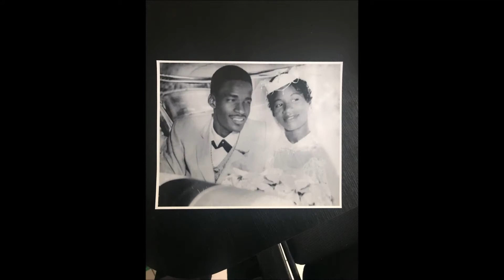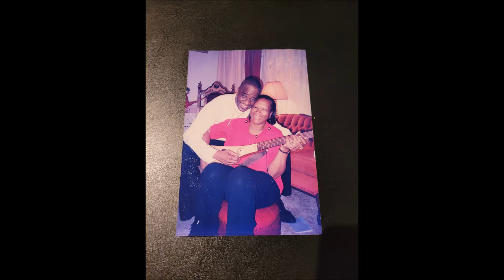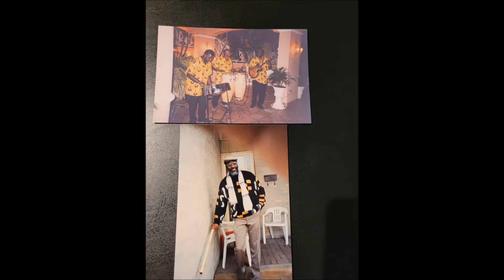Audley Anthony Timothy